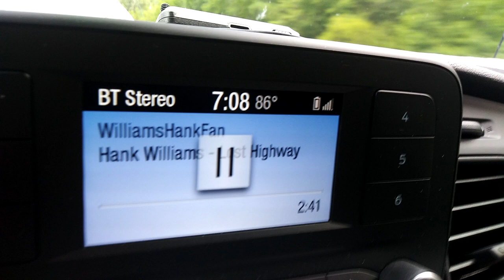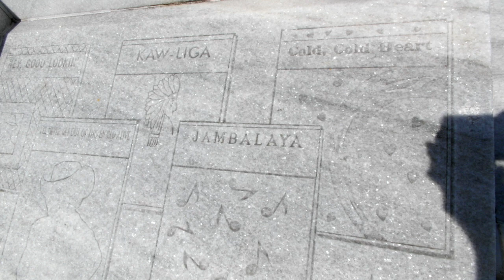Hank Williams Sr. photo tour of Montgomery Alabama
On a roadtrip between Kentucky and Florida in 2020 I made a stop in Montgomery Alabama, on a pilgrimage to Hank Williams Sr.'s stomping grounds. Scenes are from his and Audrey's burial location, the museum, the memorial statue and the highway designation signs. Song is a not often heard cover version of Lost Highway by Tom Petty.